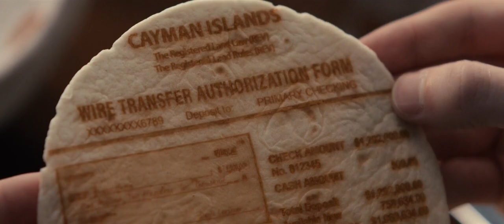The Menu (2022) "TERZA PORTATA" 1080p ITA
Una giovane coppia visita un esclusivo ristorante su un'isola remota dove l'acclamato chef ha preparato un sontuoso menu di degustazione, insieme a qualche sorpresa scioccante.
Data di uscita: 17 novembre 2022 (Italia)
Regista: Mark Mylod
Sceneggiatura: Seth Reiss, Will Tracy
Distribuito da: Searchlight Pictures
Anno: 2022
Casa di produzione: Hyperobject Industries
Cast: Ralph Fiennes: Chef Julian Slowik
Anya Taylor-Joy: Margot
Nicholas Hoult: Tyler
Hong Chau: Elsa
John Leguizamo: Liebrandt
Janet McTeer: Lillian Bloom
Judith Light: Anne
Reed Birney: Richard
Rob Yang: Bryce
Aimee Carrero: Felicity
Paul Adelstein: Ted
Arturo Castro: Soren
Mark St. Cyr: Dave
Rebecca Koon: Linda
Peter Grosz: sommelier